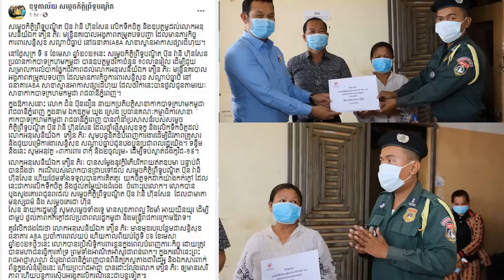សែនរំភើបជំនួស!ដឹងប្រវត្តិកម្សត់ពេក សម្តេច ប៊ុន រ៉ានី ហ៊ុនសែន បានឧបត្ថម្ភថវិកា១10លានរៀលដល់សន្តិ ABA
សែនរំភើបជំនួស ! សម្តេចកិត្តិព្រឹទ្ធបណ្ឌិត ប៊ុន រ៉ានី ហ៊ុនសែន បានឧបត្ថម្ភថវិកាយ៉ាងច្រើន ជូន សន្តិសុខធនាគារ ABA ភឿង ភិរៈ នូវទឹកប្រាក់រហូតដល់ទៅ១០លានរៀល។